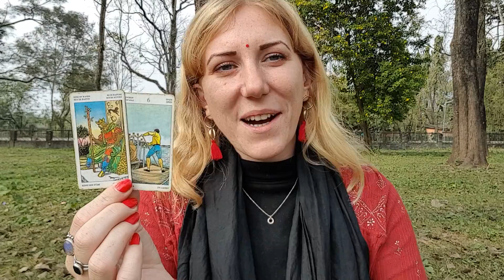VIRGO New Moon Horoscope & Tarot 4 Dec 2021 Weekly Reading